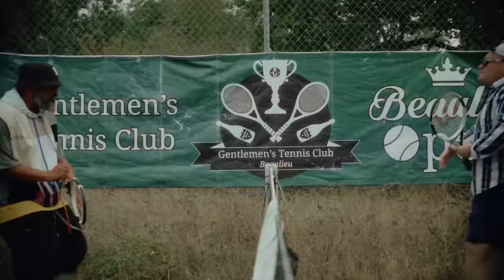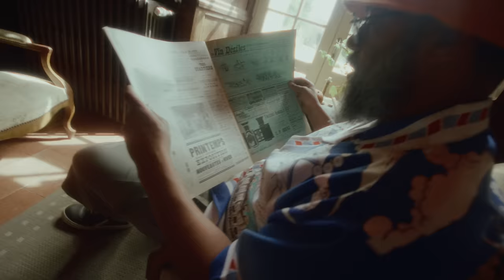Morlockk Dilemma - Triggerwarnung feat. Samy Deluxe (prod. Morlockko Plus)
Album "Am Grund" ab 10.11.

Credits und vielen Dank an:
Oui vie und Cognac Expert
Production: CLUB16
Director: Max Heeb